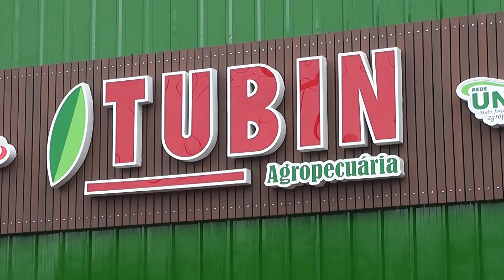Conheça o novo espaço da Tubin Agropecuária​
No próximo sábado (31) os clientes de toda a região vão poder conhecer esse novo local e as novidades que vem por aí.